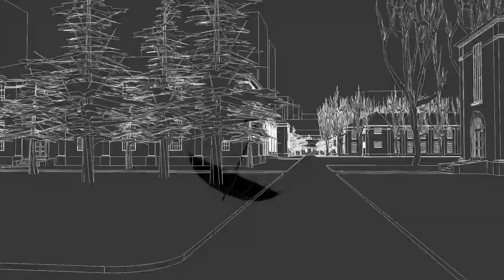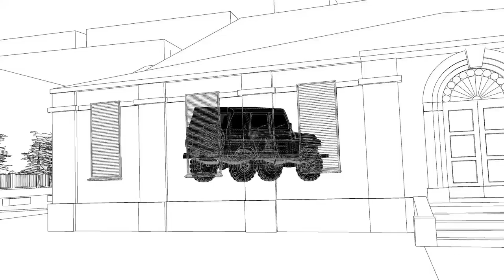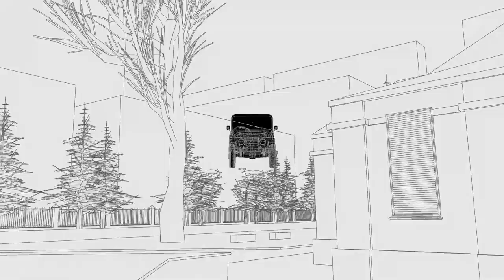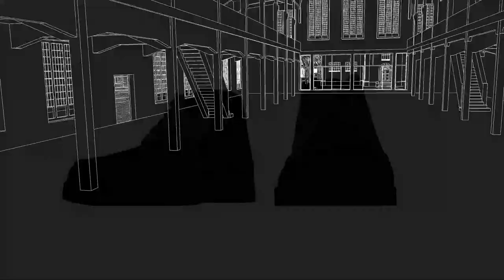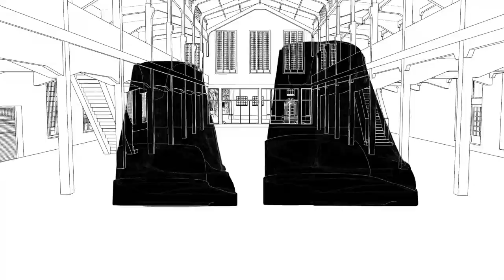Things that Remember 2021 - 3D Objet ver. - Remembrance and Human Rights Center (Ex ESMA)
기억하는 사물들 2021 - 3D 오브제 버전 - 기억과 인권센터 (구 해군사관학교)

3D 시뮬레이션 슈퍼바이저   김경희
3D 시뮬레이션 제작   디자인씰
영상 제작 슈퍼바이저   김민경
영상 편집   R2D2
사운드 디자이너   윤제호
사운드 후반 디자이너   곽소민

3D Simulation Supervisor   Kyunghee KIM
3D Simulation Production   DesignSeal
Video Production Supervisor   Minkyoung KIM
Video Edit   R2D2
Sound Designer   Jeho YUN
Post-production Sound Designer   Somin KWAK